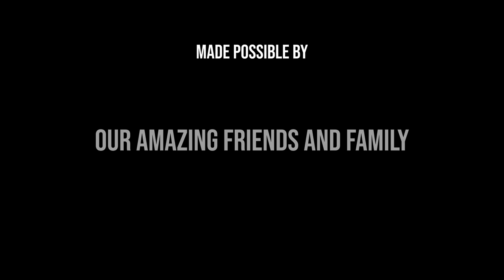Coast-Fest '22 Documentary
Check out this behind-the-scenes look at 2022's Coast Fest, headlined by Crooked Coast. 2022 was sick, but wait till you see what we have planned for this summer!

Coast Fest 2023 will take place on August 5th (first Saturday in August). Secure your blind faith tickets now for only $30!